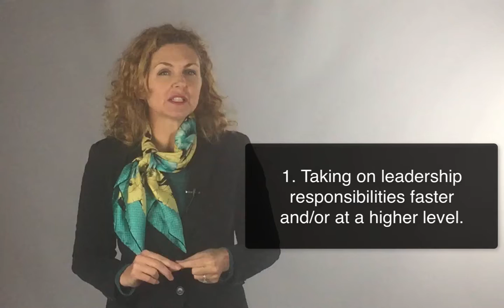How Volunteering Can Help Your Career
Career and Leadership Tips